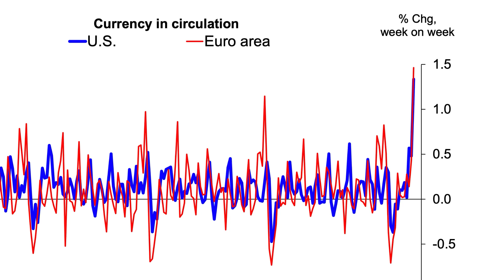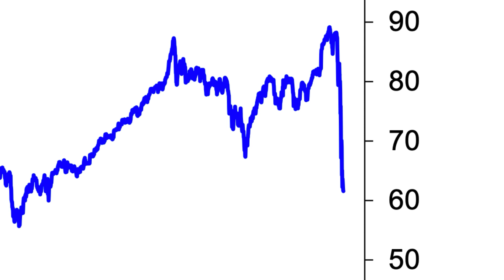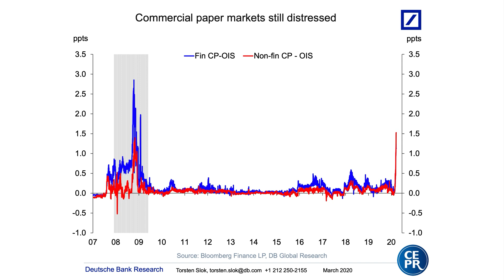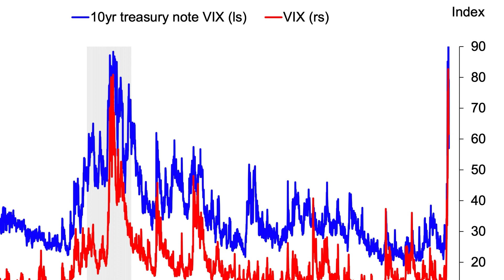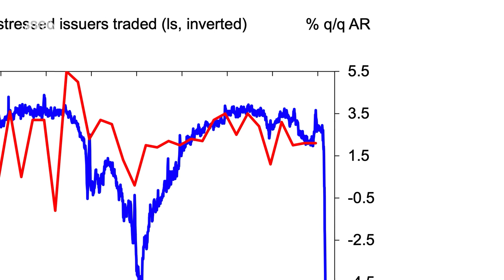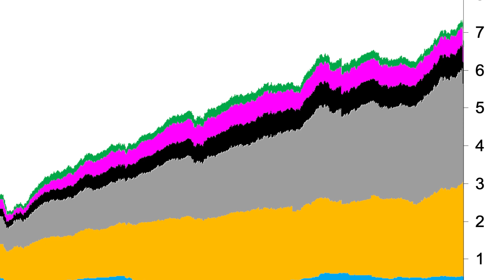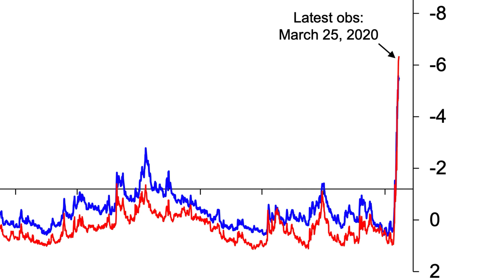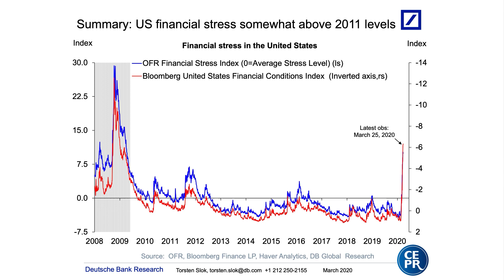COVID-19 and global financial markets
What's going on in the financial markets at the moment, and what does might it mean for the economy? Torsten Slok, chief economist at Deutsche Bank, and Richard Portes of the London Business School, honorary president of the CEPR, explain.